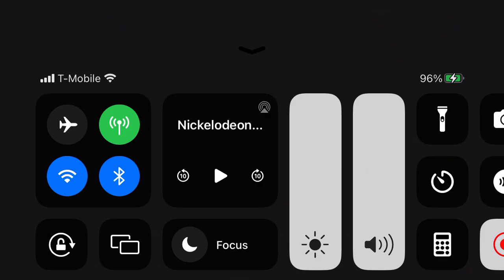Nickelodeon Arcade Part 2